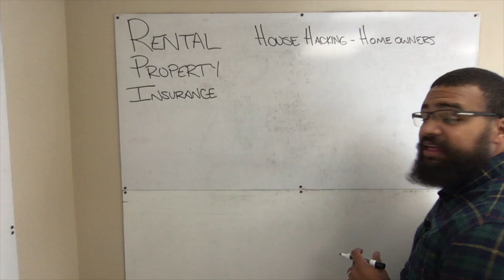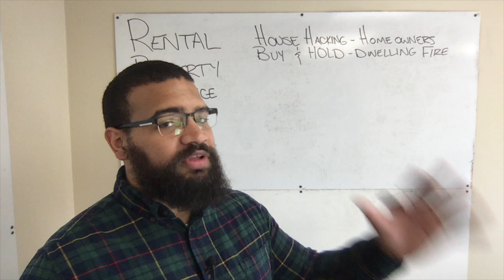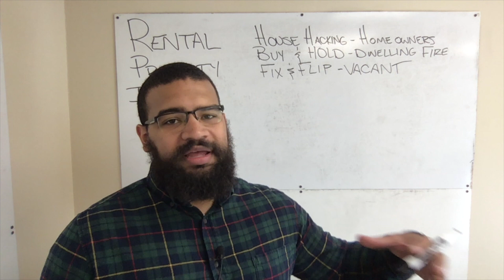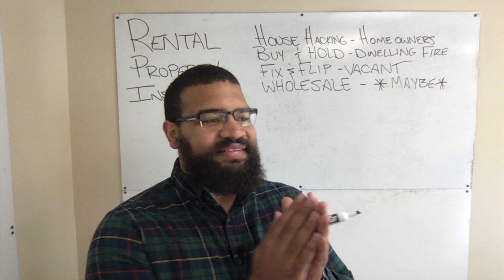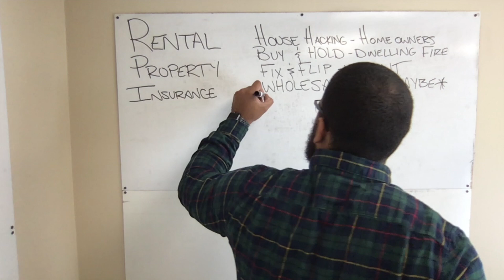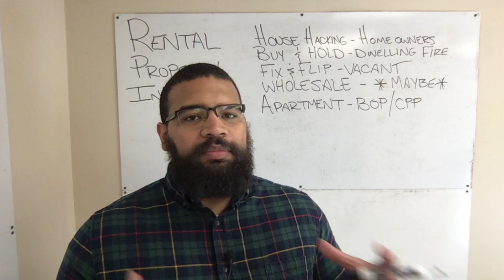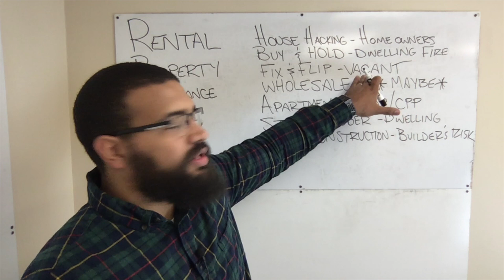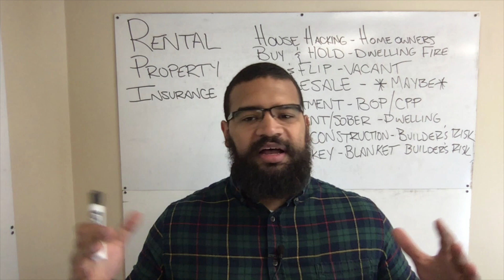In Real Estate Investing, What Type of Insurance Do I Need? | #4 Landlord Insurance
Landlord insurance can be confusing and is most certainly different than insuring your home. In this series, I discuss things that you should consider as you are shopping for rental property insurance.

Understanding what type of insurance policy you need is absolutely necessary if you are new to real estate investing or looking to invest in real estate.

You can download a free copy of this book, Rental Property Insurance: An Investor's Guide to Insurance